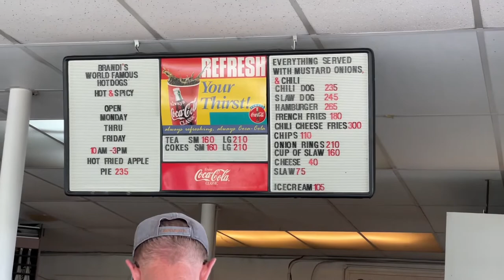Brandi’s World Famous Hot Dogs, Marietta, GA - Delicious Food!!!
In this video, I’m sharing a glimpse of some delicious lunch treats that I picked up to go from Brandi’s World Famous Hot Dogs in Marietta, Ga.

The food from this restaurant is delicious!  I highly recommend trying this restaurant if you are ever in the Marietta, Georgia\metro Atlanta area.

1377 Church Street Ext NW